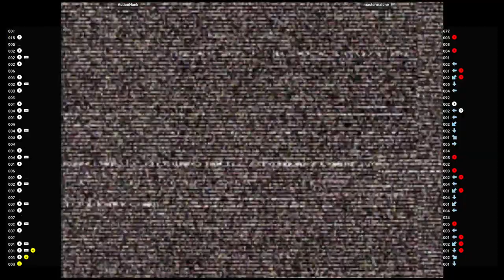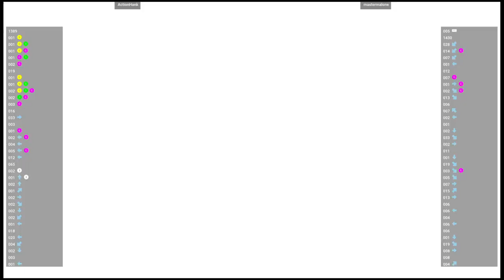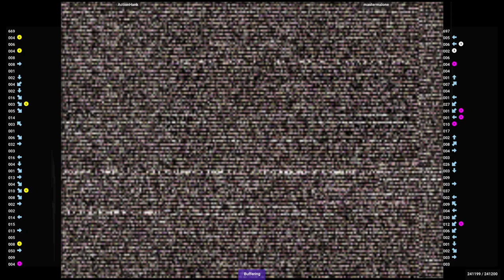CVS2 🆚 ActionHank VS mastermalone | Fightcade